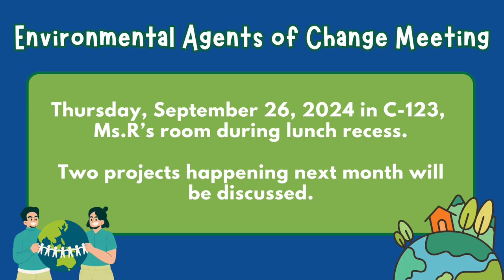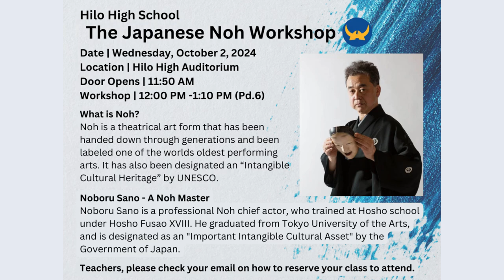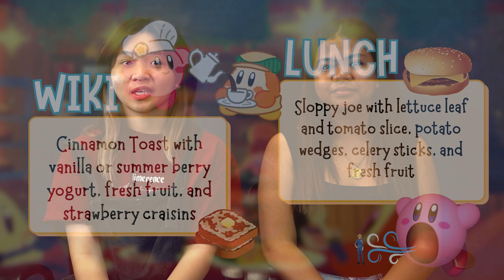09/26/2024 KVIKS News Bulletin